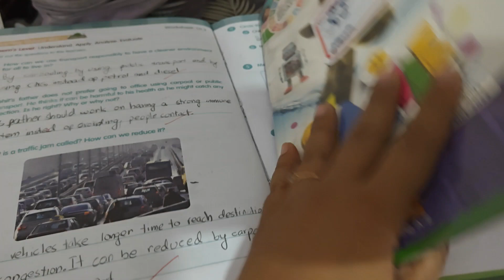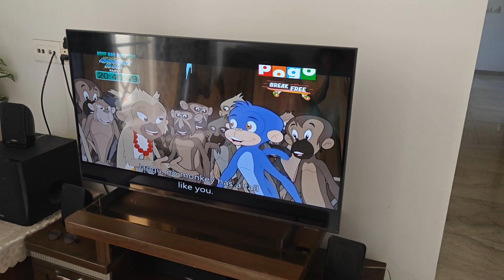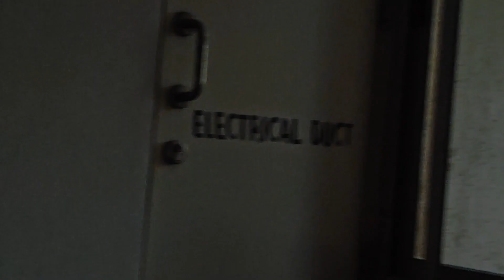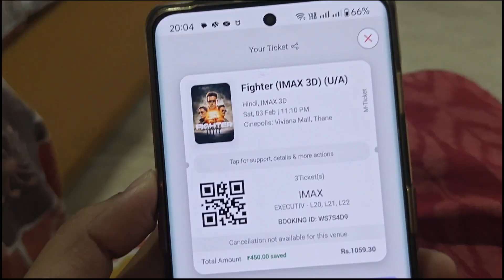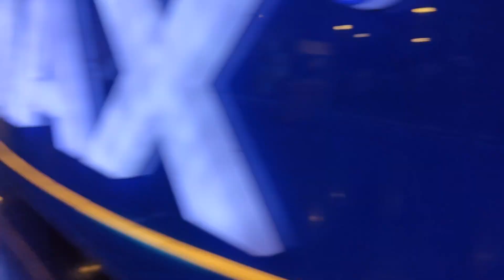Mahira learns about money | Fighter movie review | Daily vlog